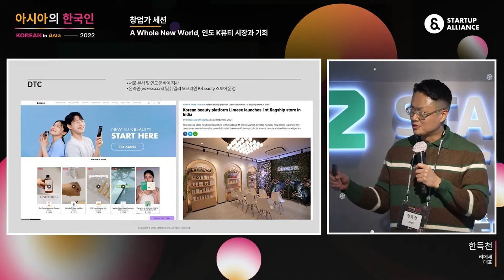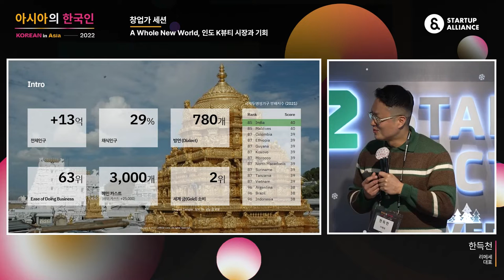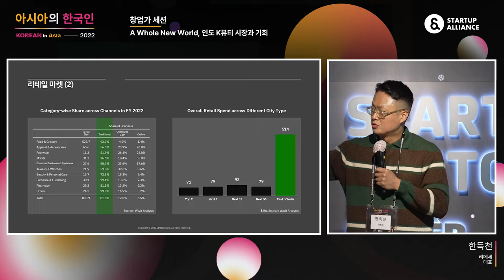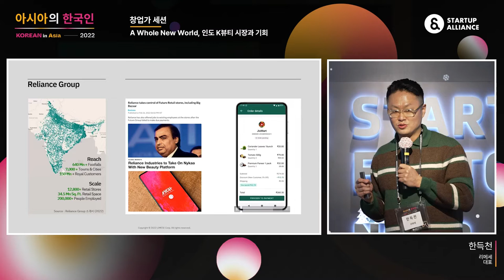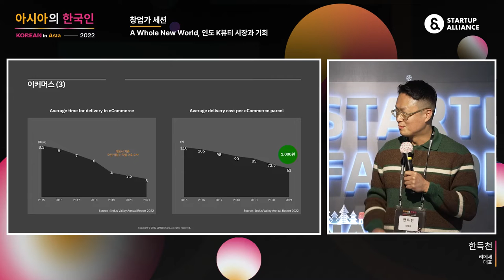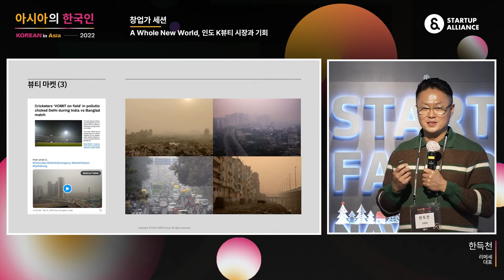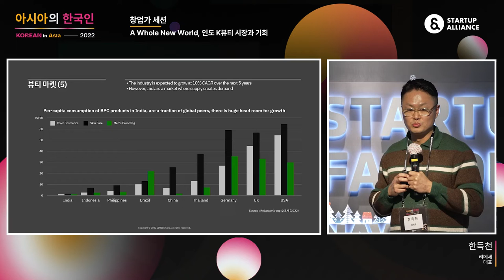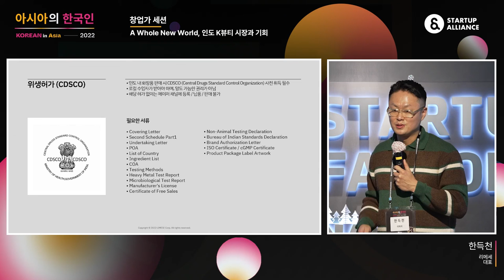[아시아의한국인2022] A Whole New World, 인도 K뷰티 시장과 기회 - 리메세 한득천 대표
창업가 세션 두 번째 발표는 인도 내 2030 세대를 타깃으로 한국 뷰티 브랜드를 인도에 론칭, 유통하는 스타트업 '리메세' 한득천 대표의 발표로 이어집니다! 2016년부터 캐리어에 샘플을 싣고 인도 전역을 발로 뛰며 유통사들에게 K-뷰티가능성을 설파했던 그의 창업기를 들어보세요!